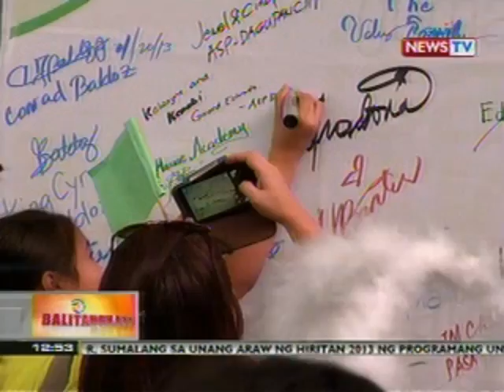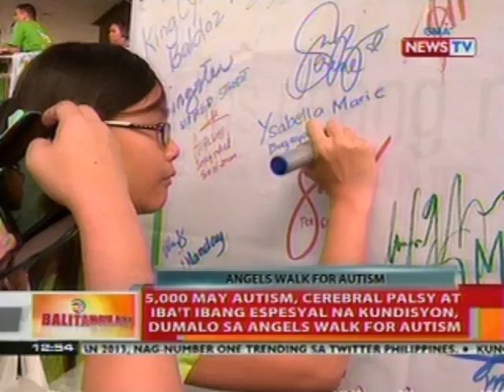BT: 5,000 may espesyal na kundisyon, dumalo sa Angels Walk for Autism sa Pasay